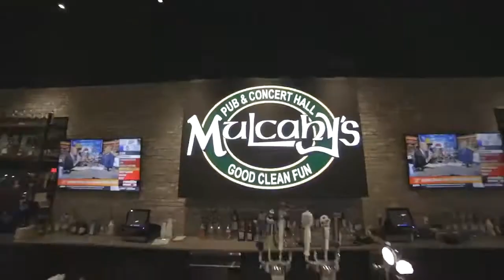The Final Curtain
Jackhammer Promotions owner Bobby Campbell will be making his final walk to the ring August 6th for his Final Curtain. He has matched himself up with UK's own Jay Vassallo. Listen in to what Bobby has to say about his storied career as well as his marquee match up to end the summer.